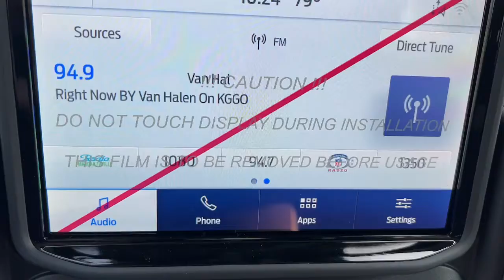2022 Ford Bronco Sport Indianola, Norwalk, Carlisle, Des Moines, New Virginia, IA F4010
Cactus New 2022 Ford Bronco Sport available in Indianola, Iowa at DeYarman Ford. Servicing the Norwalk, Carlisle, Des Moines, New Virginia, IA area.
2022 Ford Bronco Sport Big Bend - Stock#: F4010 - VIN#: 3FMCR9B62NRD56994

2406 N. Jefferson Way

Cactus Gray 2022 Ford Bronco Sport Big Bend 4WD 8-Speed Automatic 1.5L EcoBoost